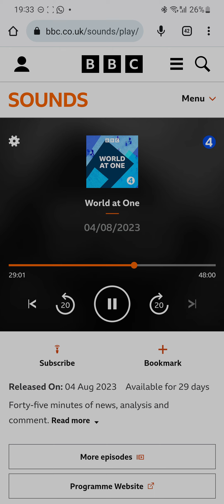BBC World at One, Yuriy Sak MOD, 04.08.2023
Live by the sword, die by the sword. russian warship "heroically" destroyed Ukrainian naval drone, almost sinking in the process.